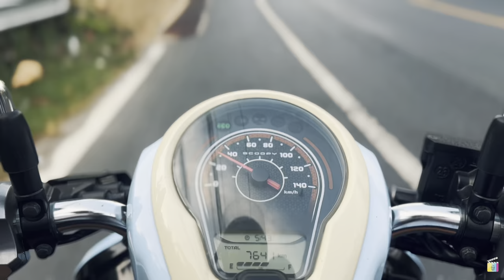BIGG BUDDHA | PHUKET | DAY TRIP MEMORIES | CINEMATIC VLOG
The Big Buddha in Phuket can be categorized as a religious site, a tourist attraction, and a cultural landmark. It holds significance for Buddhists and visitors alike, offering stunning views of the island and serving as a symbol of peace and serenity.